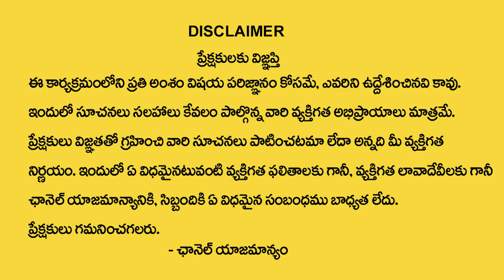కన్యరాశి వారి ఫలాలు | Kanya Rashi Phalalu 2024|@manthapurisathyanarayana9697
Watch►కన్యరాశి వారి ఫలాలు | Kanya Rashi Phalalu 2024 | | @manthapurisathyanarayana9697